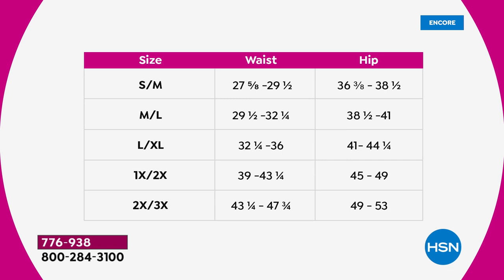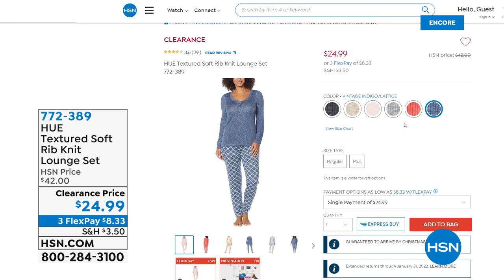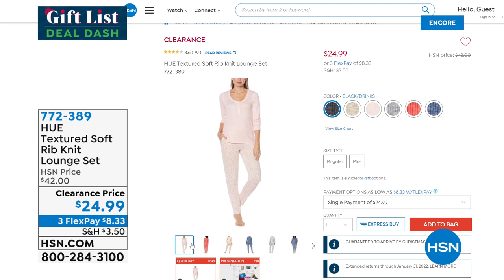HSN | Hue Loungewear Gifts 12.09.2021 - 06 AM